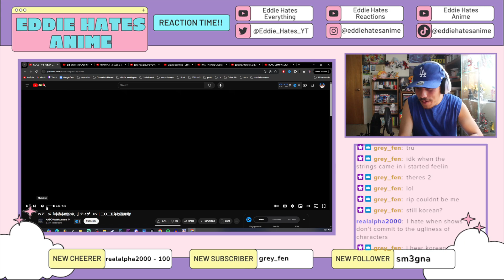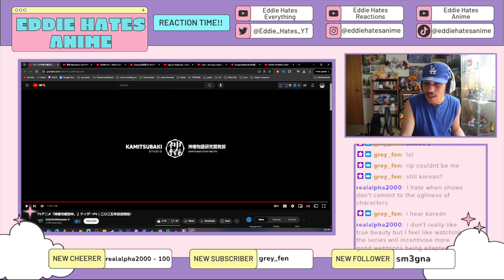TVアニメ『神椿市建設中。』ティザーPV｜二〇二五年放送開始！REACTION